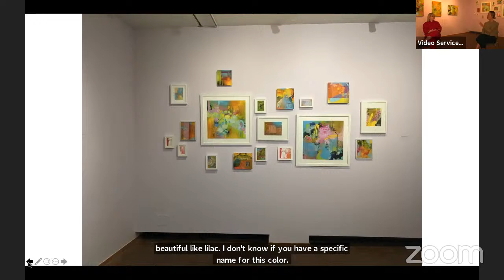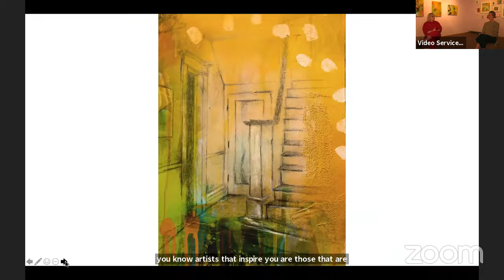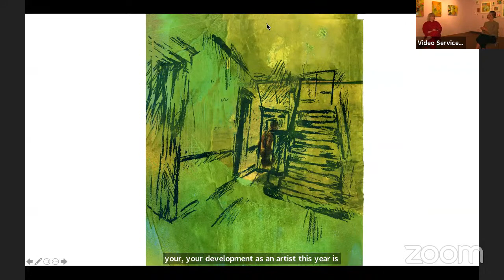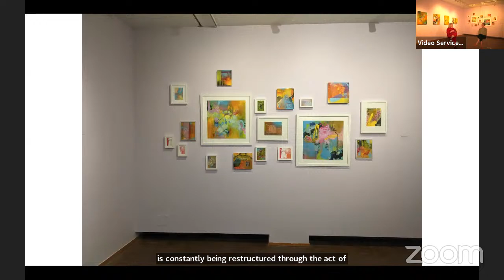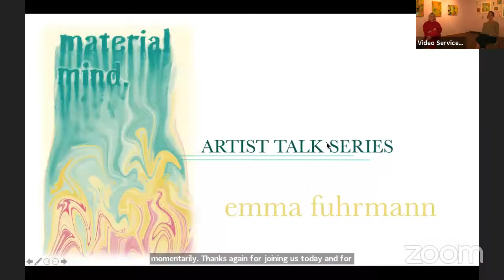Emma Fuhrmann Mixed Media